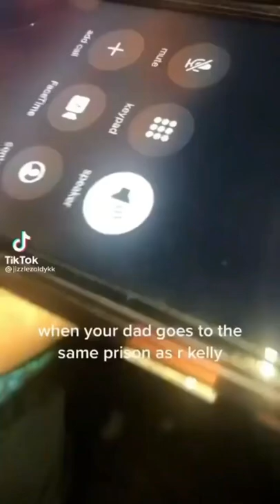Rkelly singing in prison for commissary